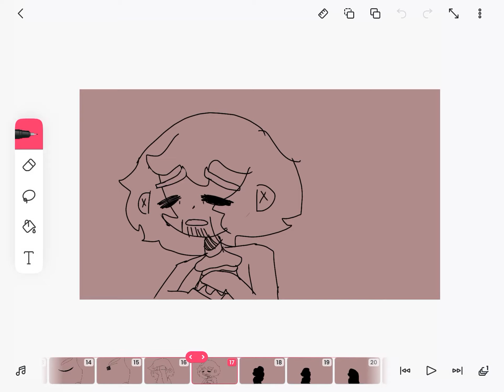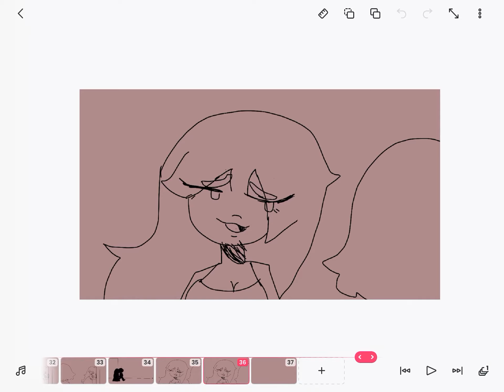SAY NO TO THIS [W.I.P] [Hamilton Animatic]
hsnsjwnajakak I’m gonna die now